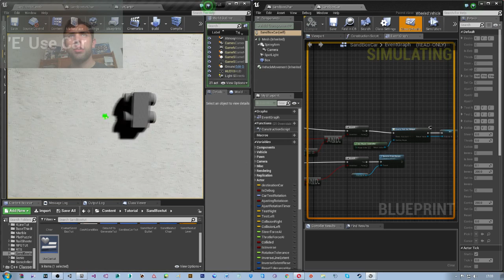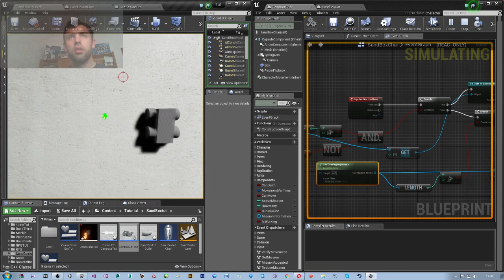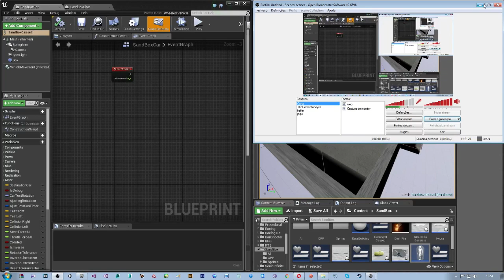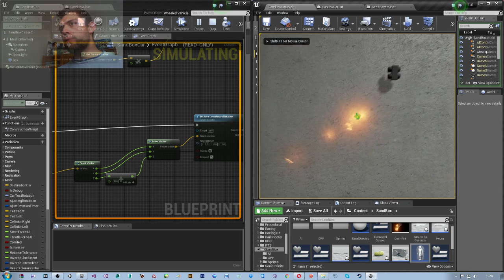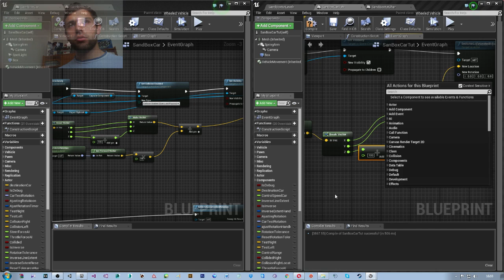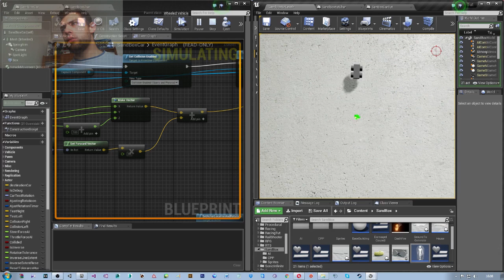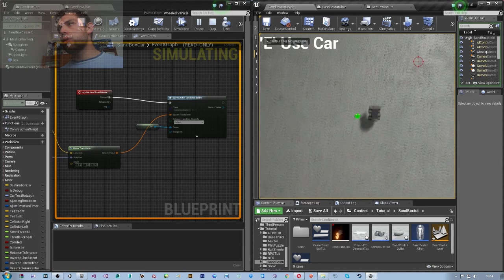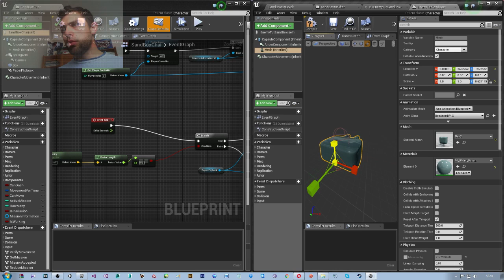Final - 5 [Unreal Engine 4] - Blueprints para C++ - SandBox (Com IA Behavior Tree)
Quinta parte do ultimo tutorial.